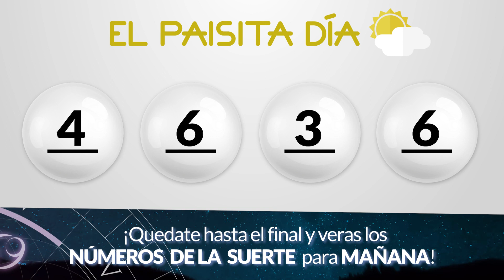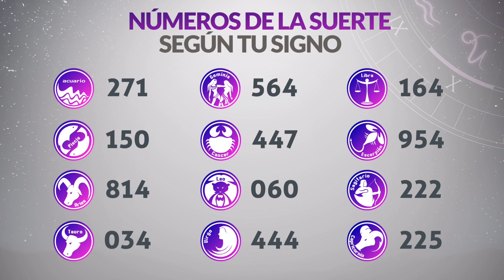Resultados PAISITA y CHONTICO DIA del Lunes 30 de Octubre de 2023 CHANCE 😱💰🚨🔥🍀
Resultado de Paisita Lunes 30 de Octubre de 2023
Resultado de Chontico Dia Lunes 30 de Octubre de 2023
Paisita 30 de octubre
Chontico Dia 30 de Octubre
Carbeña del treinta de octubre
Chontico Dia del treinta de octubre
Chance del treinta de octubre
Chance Chances
loteria loterias
Carbeña ayer
Resultado de Paisita treinta de octubre
Resultado de Chontico Dia treinta de octubre
Resultados paisita
Resultado chontico dia
Resultado paisita
chontico dia
resultado chontico dia
paisita hoy
resultado de chontico dia
resultado paisita
super paisita
paisita resultados
paisita ayer
chance resultados
sorteo paisita
ultimo paisita
sorteó paisita
paisita tarde
loteria astro
paisita día
chontico dia y paisita hoy
paisita paisita
chance paisita
invierte
resultados gana
loterias gana